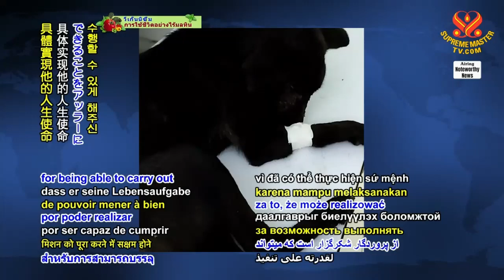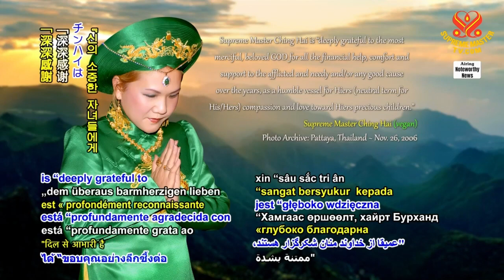1548 NWN 7 Iranian man cares for almost 100 homeless dog people 6m